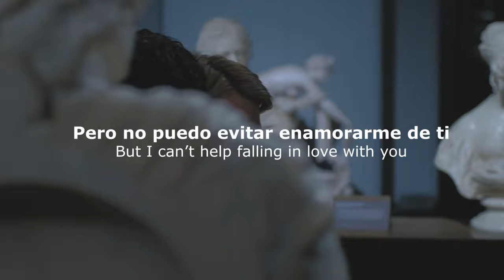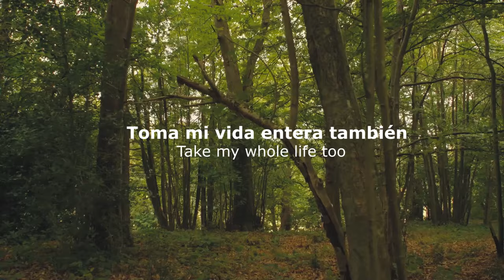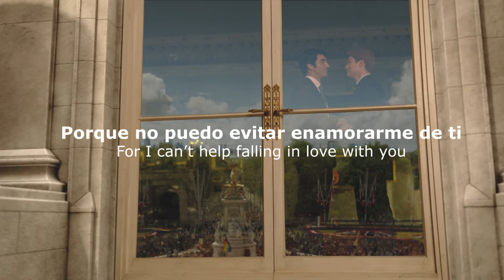La canción que Alex y Henry bailaron en el museo - Can't Help Falling In Love (Español - Lyrics)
Movie: Red, White & Royal Blue